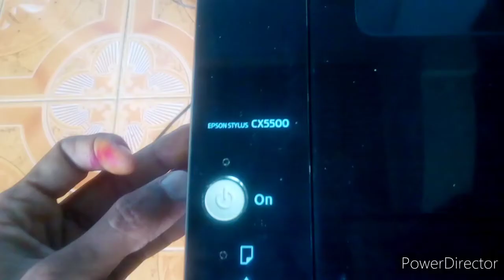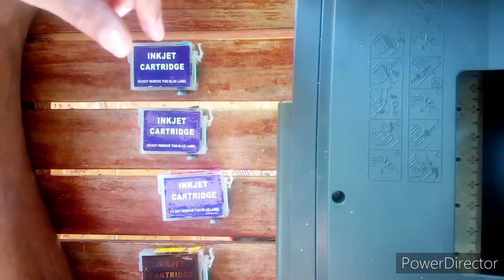How to fix cx5500 epson stylus ink error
Tools:
Powerdirector
Cherry mobile S7